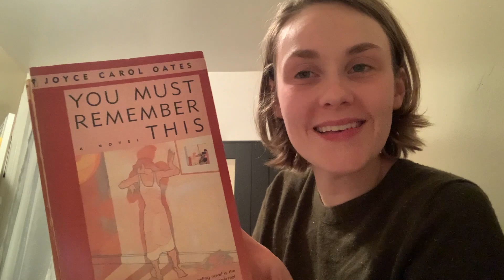You Must Remember This audiobook pt. 23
Second to last part y'all! Forgot to film an outro but next section will be the Epilogue and then that's it! A complete read! Catch ya next time and Happy Reading! :)

(If you happen to be a NYC local, I'll be doing a book give away!)